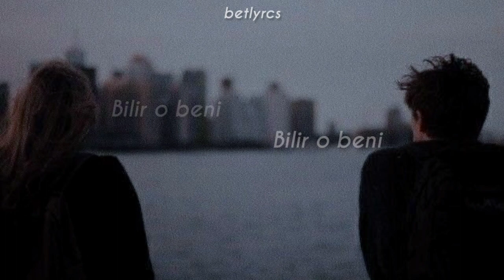Pinhani- Bilir o Beni •lyrcs edit• ×betlyrcs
PİNHANİ - BİLİR O BENİ SÖZLERİ

                   "iyi seyirler"

                              ×betlyrcs

Sözleri:

Bugün aramadım ama bilir o beni
Çok uzaktayım ama görür o beni
Eve dönemedim ama bulur o beni
Bana acımadı ama sever o beni

Karşıma geçsin, göğsüme vursun
Ben soru sormam, o bana sorsun
Kim daha yorgun, kim daha üzgün
Bilir o beni, bilir o beni, bilir o beni